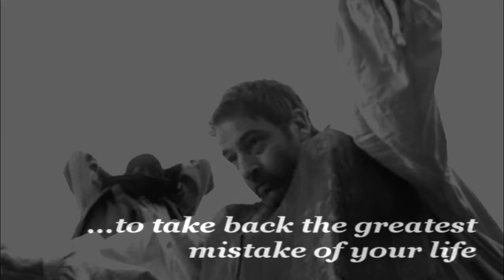Reversal Trailer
ReganX was nice enough to let me make a trailer for one of her latest fanfics, "Reversal." Go read it! If you've read "Doubt" or "On The Edge of a Golden World" you'll probably love this one!

Basically--what if Henry had discovered that Anne was innocent...after she was dead?

Honors: #92 - Most Viewed (Today) - Film & Animation - Ireland
#85 - Most Viewed (Today) - Film & Animation - Ireland
#81 - Most Viewed (Today) - Film & Animation - Ireland